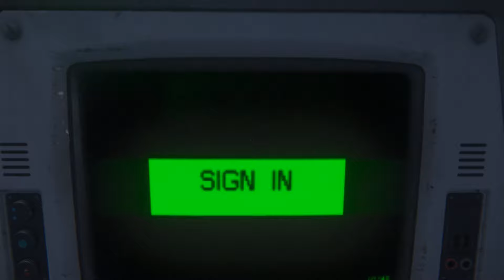Alien: Isolation Ep 1 - Gamer Meter｜SpoonThread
Featuring:
Aqmal
Marcel